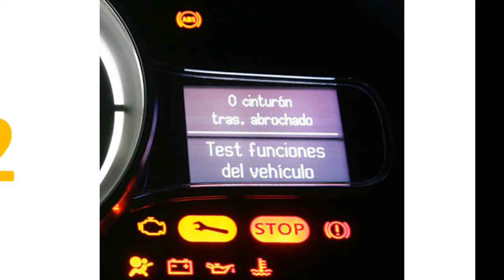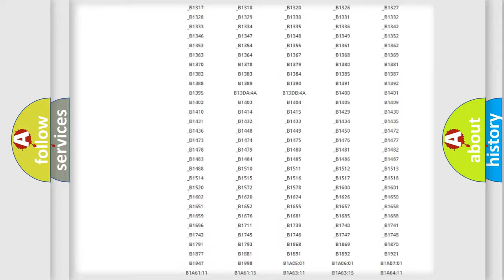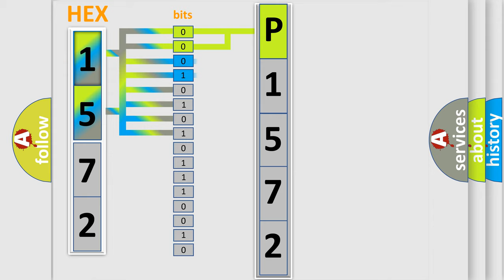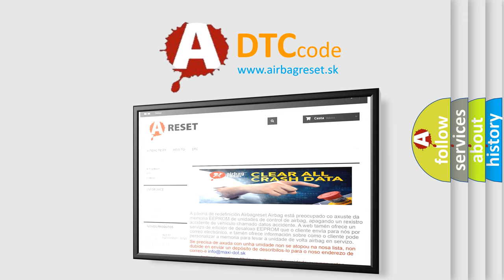DTC Ford P1572 Short Explanation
Contents:
0:21 Basic DTC analysis according to OBD2 protocol standard.
1:48 Insight into programming
2:58 A diagnostically understandable description of the Diagnostic Trouble Code
3:05 Basic error definition

Make:
Ford
Code:
P1572
Definition:
AV Control Unit (iPod Certification)
Description:
AV control unit malfunction is detected.